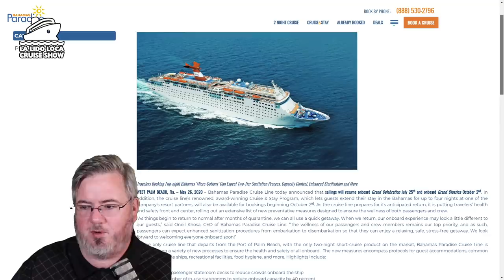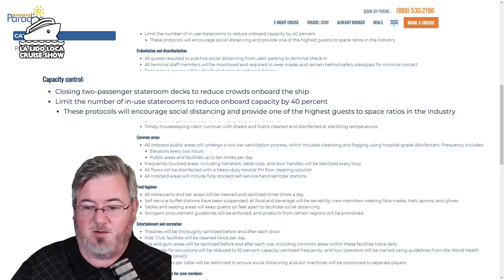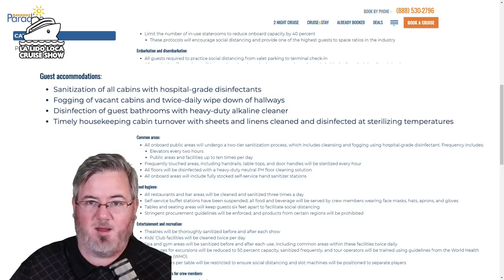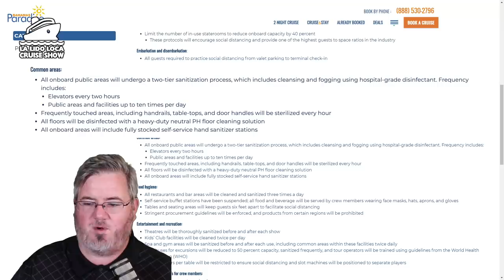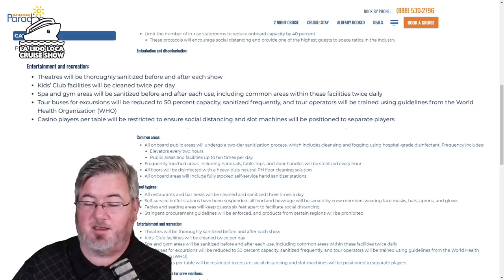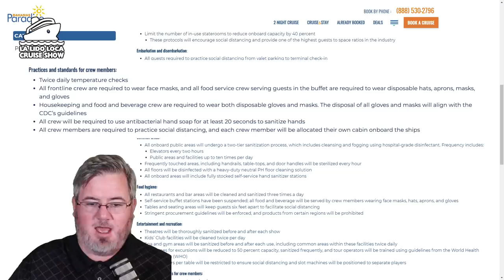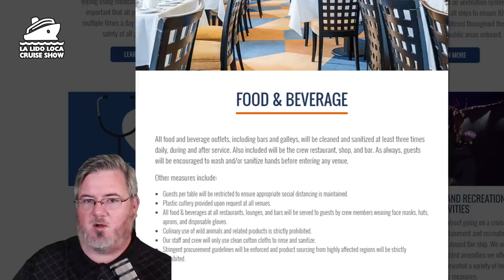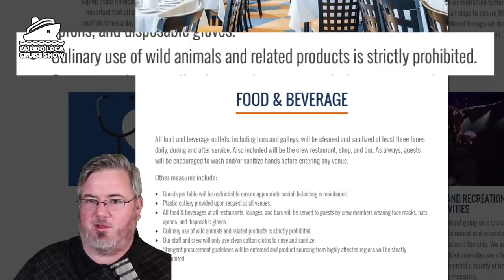Bahamas Paradise to Cruise in July with these NEW Health Rules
Bahamas Paradise will resume cruises in July 2020 with these new health policies. There was one food policy that took me by surprise. In today's episode I look the new health protocols and talk about the move to resume cruises.